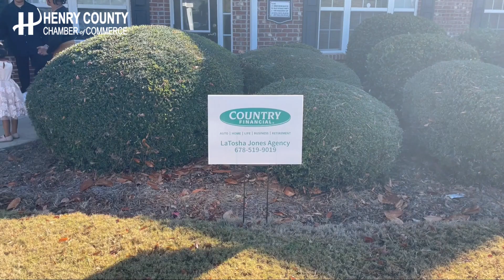Ribbon Cutting for LaTosha Jones Agency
The Henry County Chamber of Commerce held a Ribbon Cutting for LaTosha Jones Agency on Tuesday, November 7.